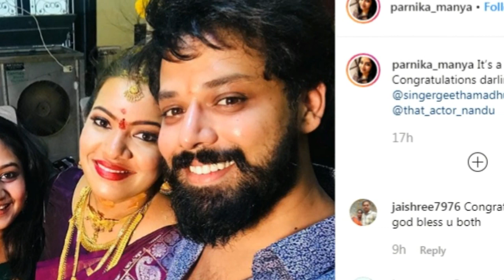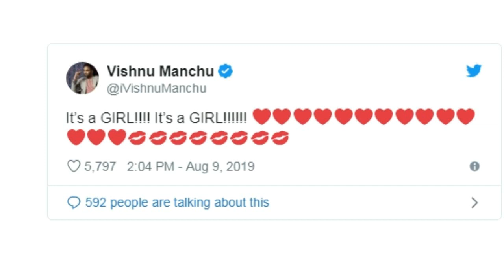పండంటి ఆడబిడ్డకు ప్రాణం పోసిన ప్రముఖ టాలీవుడ్ సింగర్..ఆనందంలో మునిగిపోయిన భర్త..Tollywood